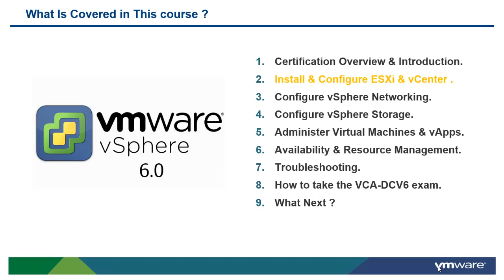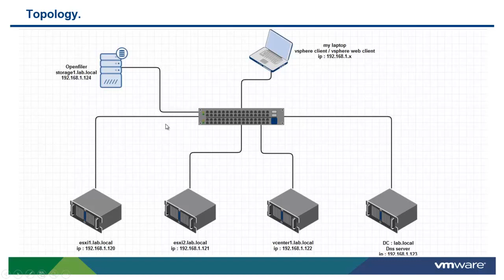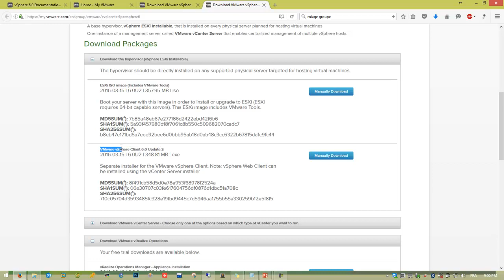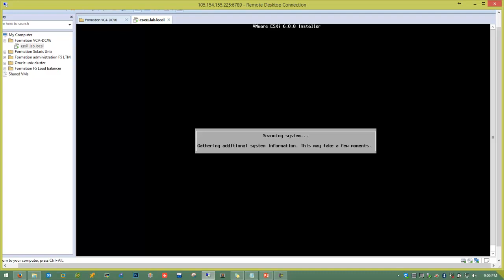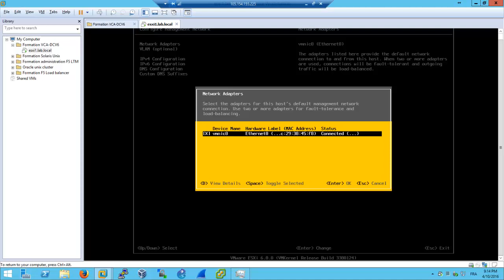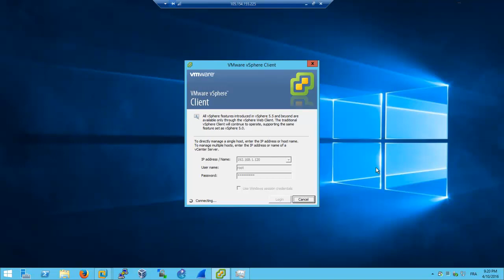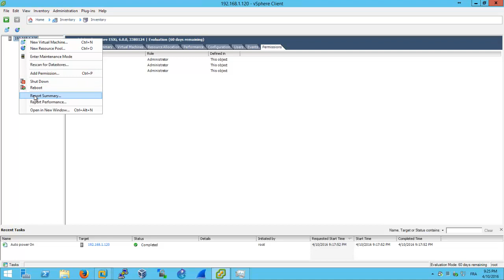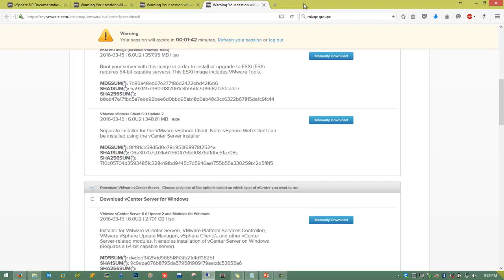2 - Install and Configure ESXi and vCenter part 1. VCA-DCV6 Arabic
VCA-DCV6 c'est la nouvelle version de la certification d'administration datacenter virtualisée avec VMware vSphere 6 c'est un point de départ le plus commun pour les futurs administrateurs des environnements virtualisés, cette certification devient essentielle pour avoir une base dans le monde de la virtualisation & le cloud computing, totalement gratuite, ce cours couvre tous les sujets et vous donne une introduction a la technologie vSphere, et comment appliquer ces technologies aux défis commerciaux réels. Afin de cette formation vous pouvez  passer l'examen VCA-DCV6 et aussi avoir la certification. bon courage a vous.